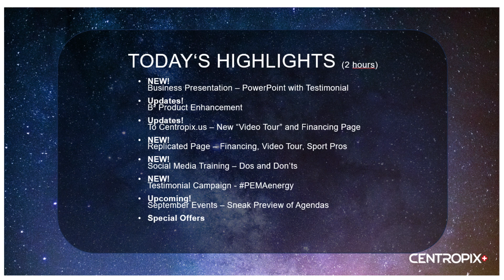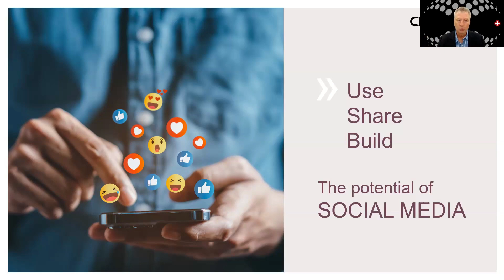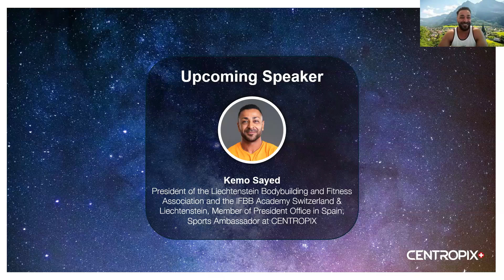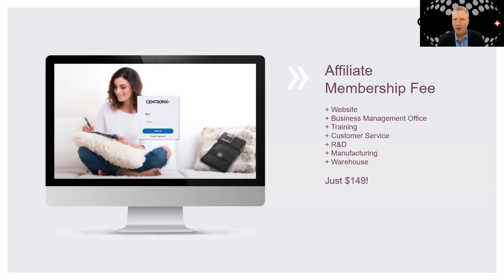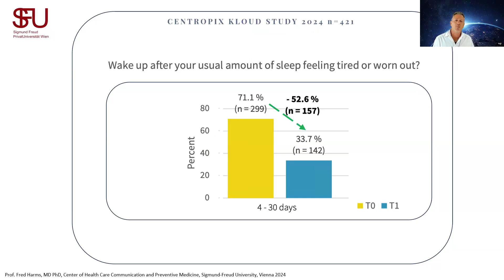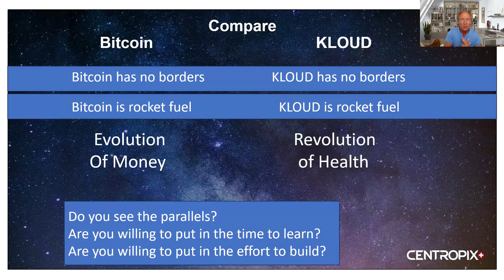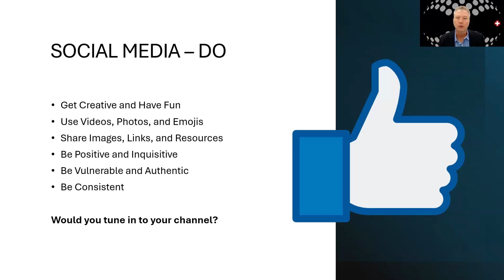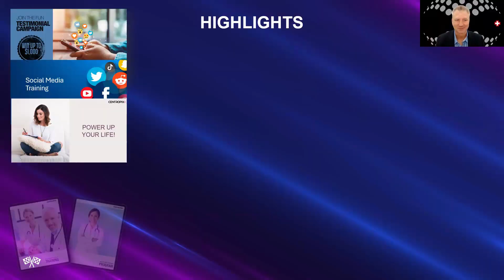Join the Celebration: Advanced PEMA Therapy is Here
Experience the transformative power of advanced PEMA therapy at the International Centropix Summer Celebration!

In this 2-hour event, discover innovative techniques, connect with experts, and enhance your wellbeing.

Margarita, B.Sc.Biol
We are meant to live in bliss and opulence